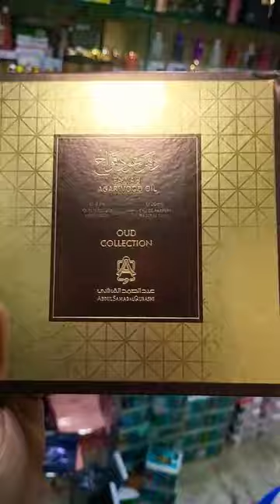Abdul Samad Al Qureshi fawah agarwood oil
For buying contact to;

Original product💯 with best Discount 👇

PerfumerySHK
What'sapp 📩